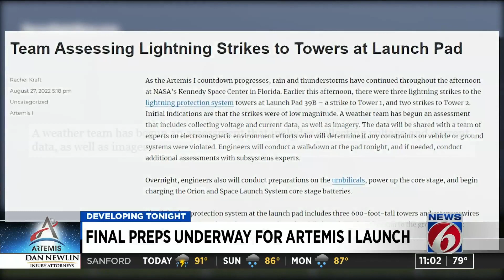Final preps underway for Artemis I launch